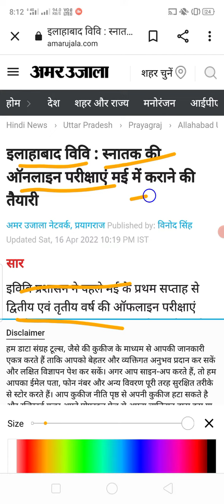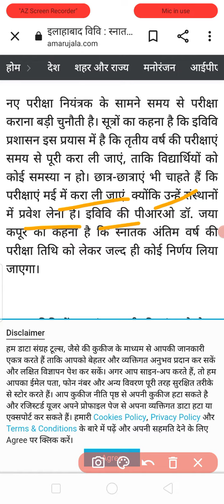Allahabad University Ug 3rd year exam may me hoga // AU Entrance Exam 2022 latest news today